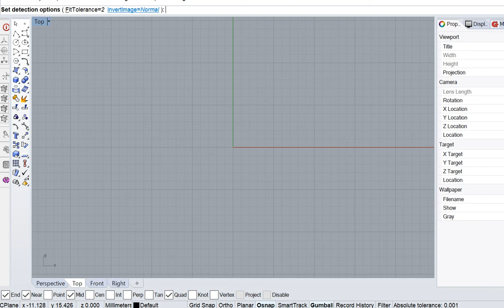ImagetoCurve Rhino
fixed the heavy pointcount issue